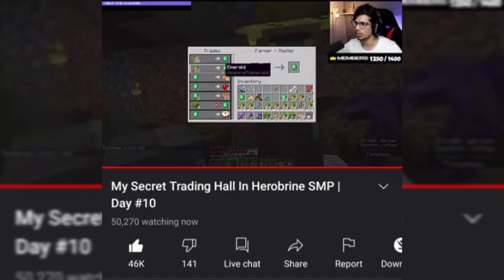GAMERFLEET 50K+ LIVE WATCHING REACTION 🎉🎉❤️